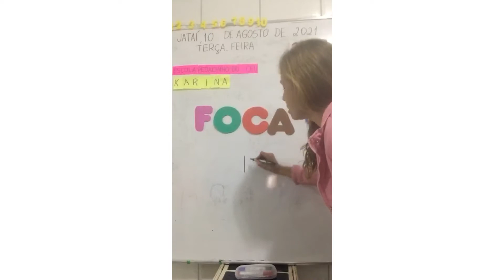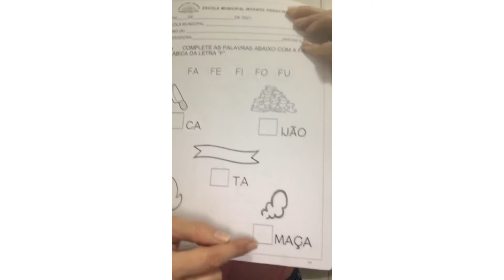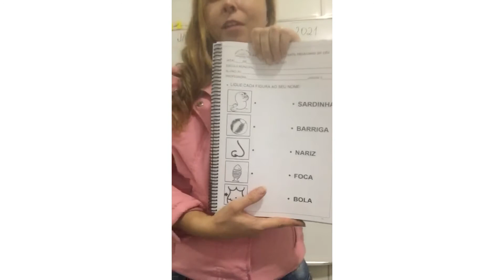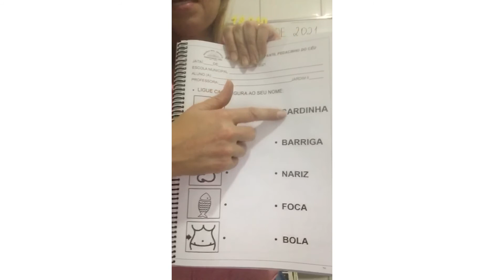10 de Agosto JardimII Prof Karina